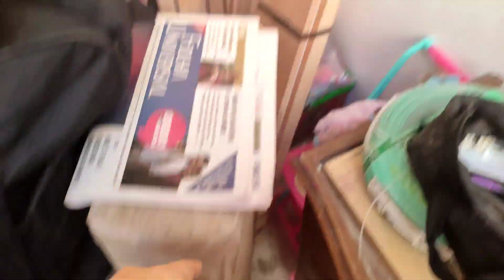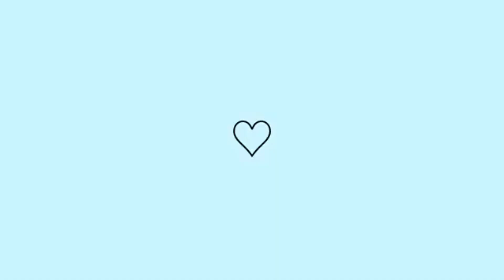VLOG #5 reforma| começamos os acabamentos final 💖🙌 | fiquei gripada 🤧| beliche chegou ✨